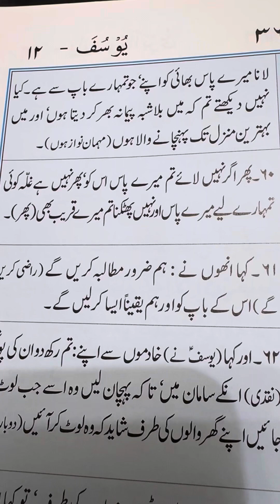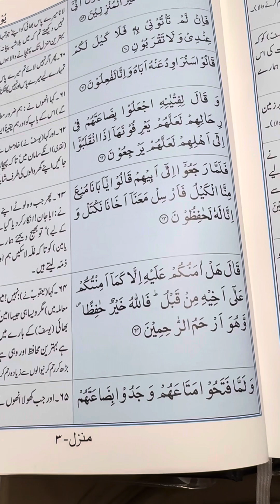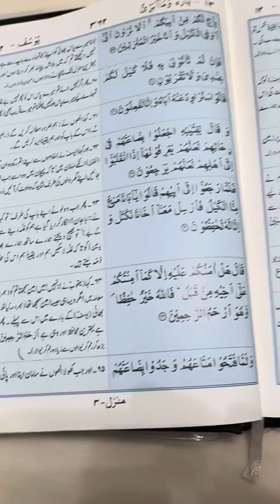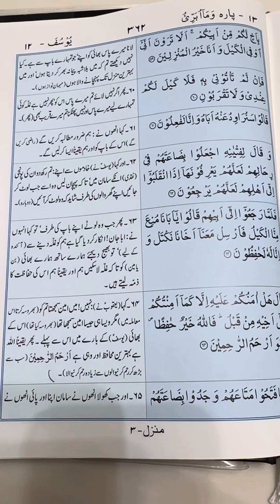Ayat 59-64 Surah Yousuf. Recited and Narrated by Syed Shahid Ali. Translated by M. Abdul Haleem.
Para 13: Wama Oberrio
Surah 12: Yousuf
Ayat number: 59-64